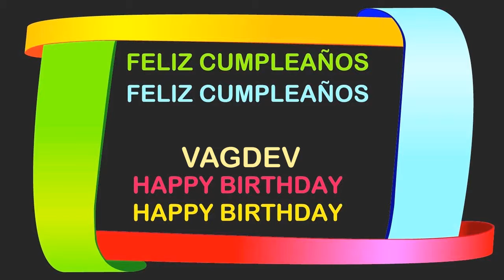Vagdev Birthday Postcards & Postales